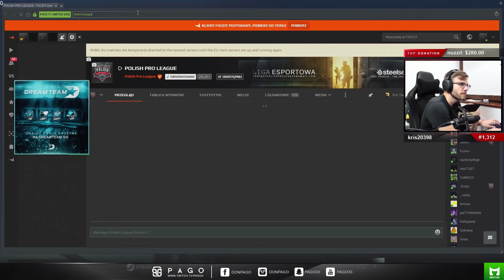PAGO[WOJSKO PRZEJMUJE WIĘŹNIA!/DYWIZJON 303 DON GRANDE/UCIECZKA HELIKOPTEREM/GHOSTING] [FM]